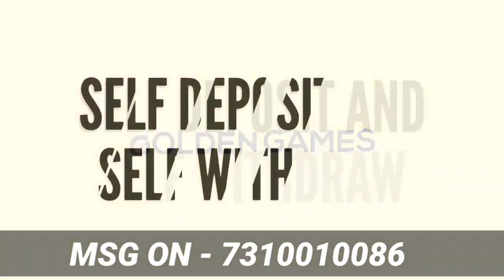IPL 2022 : अभी अभी RCB ने टीम में किया बड़ा बदलाव, बाहर किया खतरनाक खिलाड़ी को | Replacement घोषित ?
Here all of you will get all kinds of news related to IPL Team Royal Challengers Banglore (RCB) cricket.